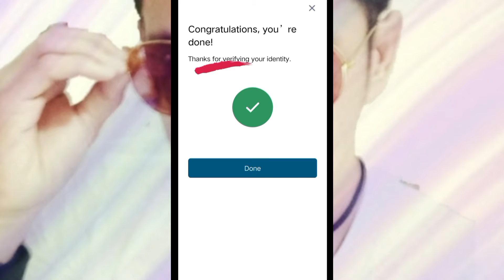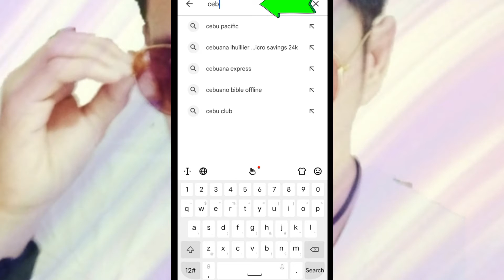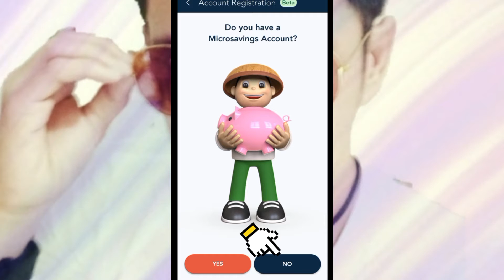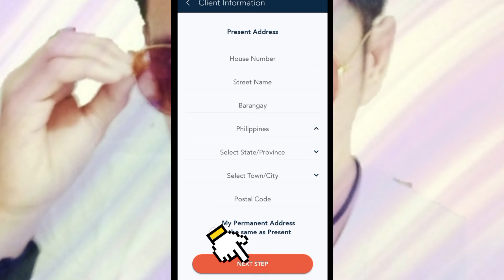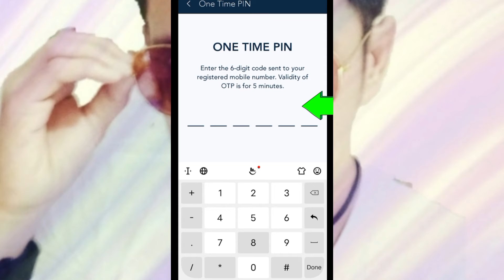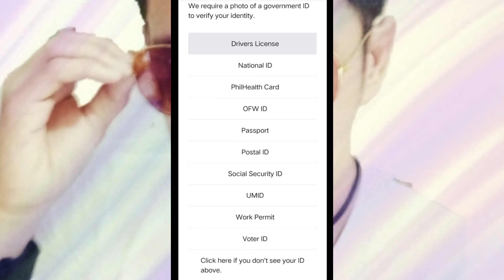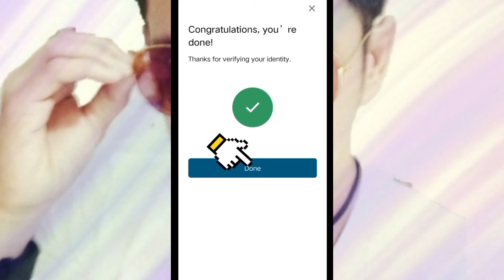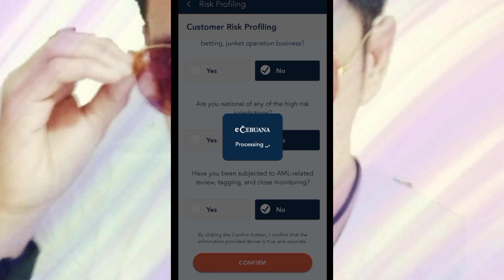CEBUANA LHUILLIER, MAY BANCNET NA ! | HOW TO OPEN SAVINGS ACCOUNT? | Tagalog | Small King Vlogs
HOW TO OPEN CEBUANA LHUILLIER SAVINGS ACCOUNT?